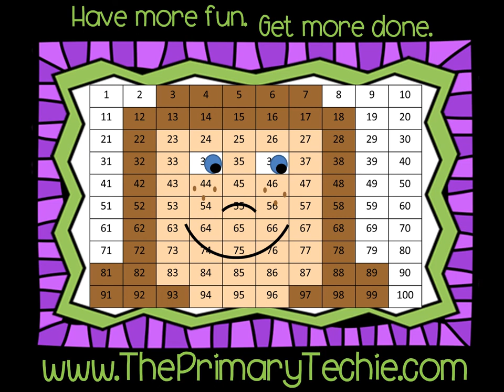Sunken Treasure Subitizing